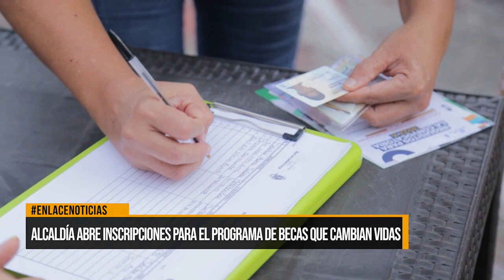Alcaldía abre inscripciones para el programa de becas que cambian vidas